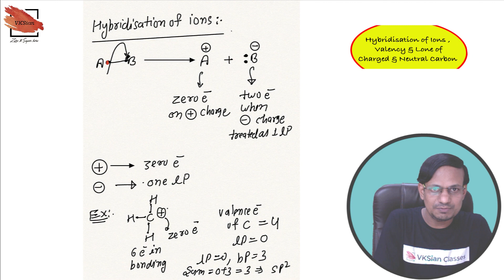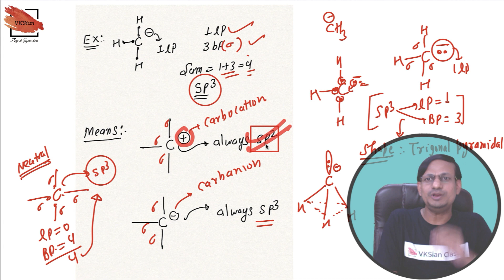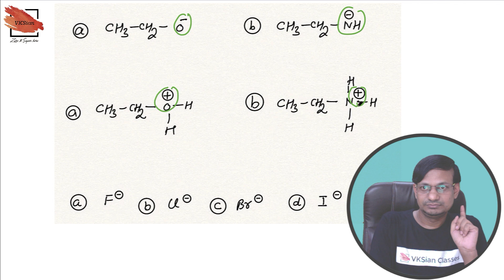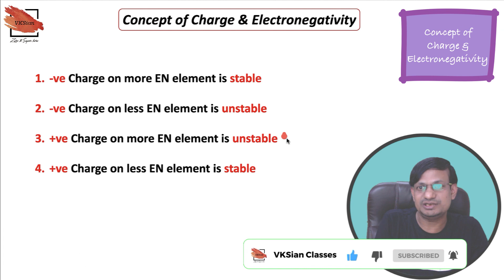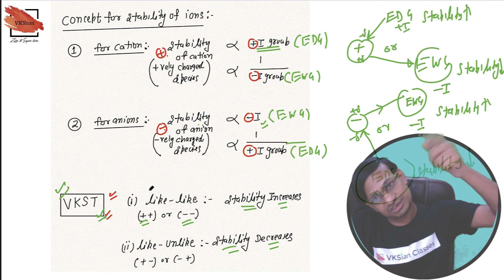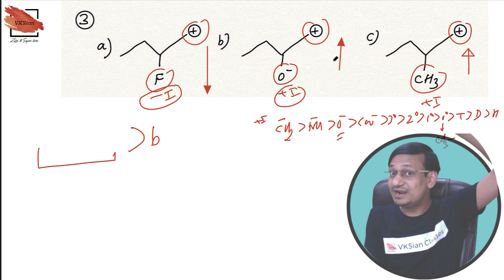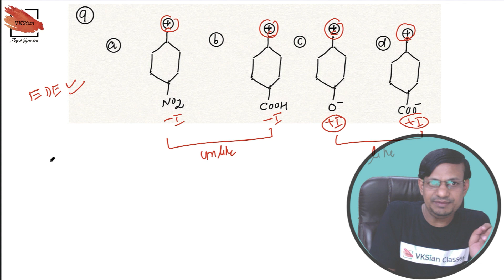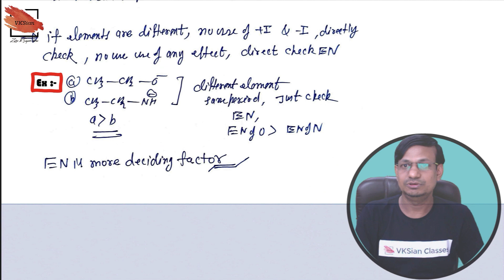GOC | application of electron displacement effect | EDE | Organic Chemistry | JEE Main | NEET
In this class I will teach you GOC from very basic to highly Advanced Level . Detailed Subtopics are provided in Timestamps Below . Proper DPP , Class Notes & Assignments will be provided .

Timestamps :-
00:00 - Channel Teaser
00:19 - Lecture Planning
01:12 - Hybridisation of ions , Valency & lone pair of charged & neutral Carbon
11:02 - When & Where EDE is Applicable
14:00 - Application of EDE
22:11 - Which one is more Dominating EN or Size of Atom
22:41 - Charge Stability with VKST
29:00 - Concept of Charge & Electronegativity
33:31 - Super VKST for Stability of Ions
39:45 - Question on EDE